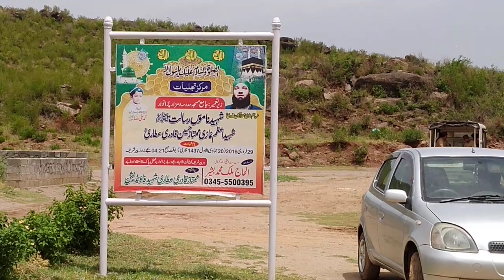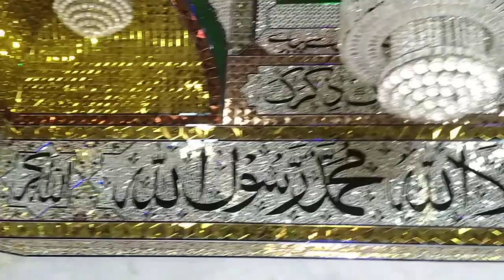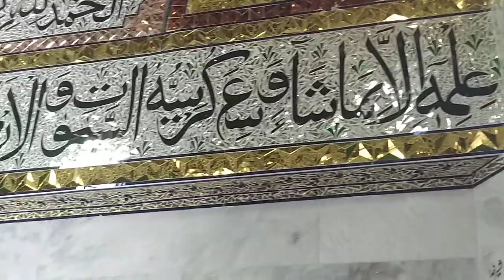GHAZI MUMTAZ QADRI DARBAR 17/05/2018 BY ALLAMA HAFIZ ALTAN SARWAR MADNI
GHAZI MUMTAZ QADRI DARBAR BY ALLAMA HAFIZ ALTAN SARWAR MADNI17/05/218